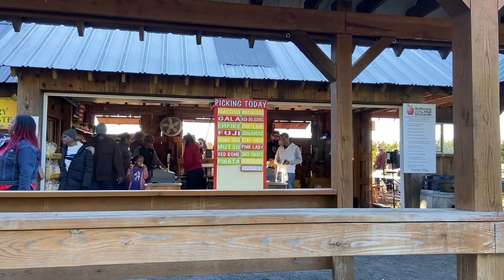Apple Farm in USA | Apple picking | NRI mom Vlog Hindi Urdu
USAparents
USA Parents kya karte hi
Bacho ke sath kya karte hi
Rude ya friendly
Soccer match
School soccer match
Weekend kaise manate hi USA Vlog
Kids positive attitude
Bacho ko kaise busy rakhe
Fall foliage in USA
Fall Colors
Beautiful nature view
USA road trip
Road Trip in USA
Fall in Vermont
Fall in Hartford
Fall in Connecticut
Scenic fall drive
Scenic view fall Colors
Indian mom Vlog
Indian mom Vlog Hindi Urdu
Indian mom channel
Indian mom USA vlog
Indian mom in USA
Indian mom life in USA
NRI Mom road trip
Healthy life style
Indian mom healthy lifestyle
Positive thinking
My first Vlog content
My first vlog kaise banaye
Vlog me kya bole
How to make vlog
Car drive in USA